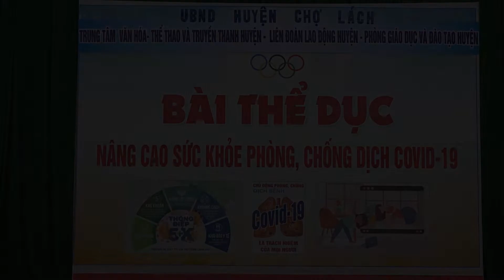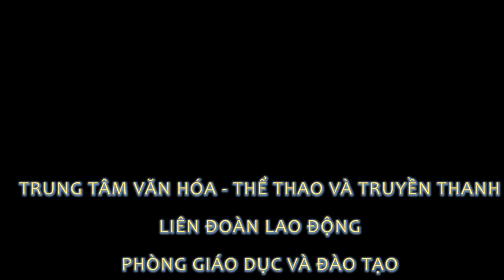BÀI THỂ DỤC PHÒNG CHỐNG COVID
Nguồn: Trung tâm văn hóa thể thao và truyền thanh huyện Chợ Lách